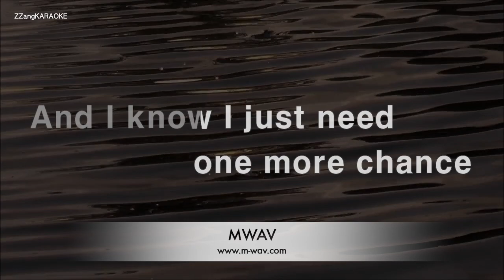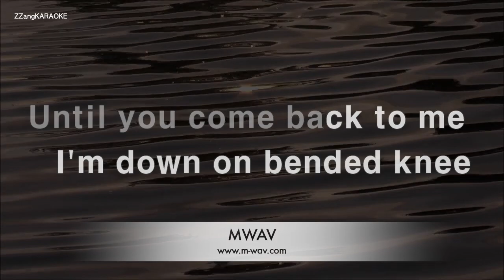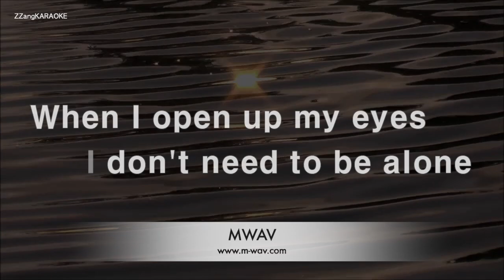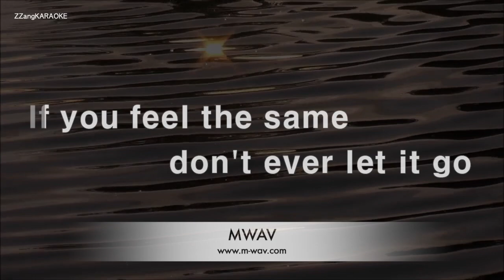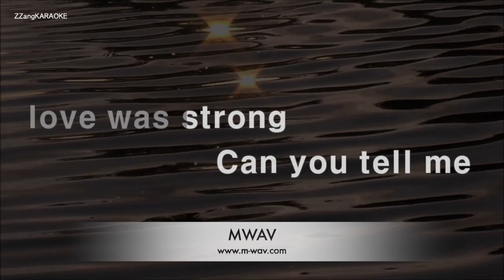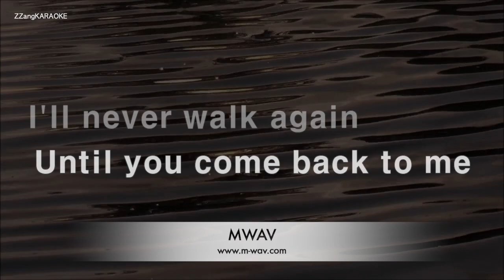Boyz II Men-On Bended Knee (MR/Inst.) (Karaoke Version)